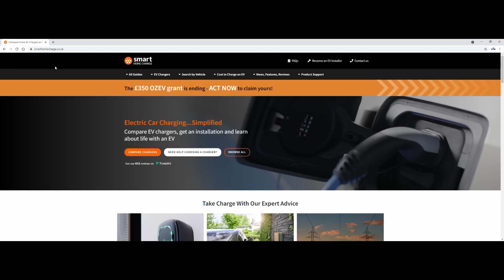How Much Does Winter Reduce Electric Car Range?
It's cold and the usual stories are flying around about range reduction, so I thought I'd clarify the situation.